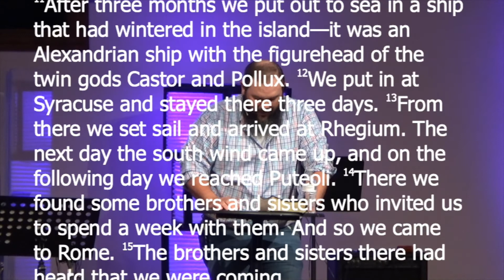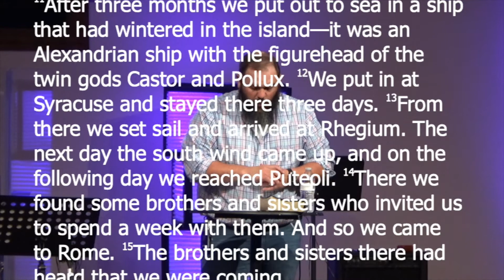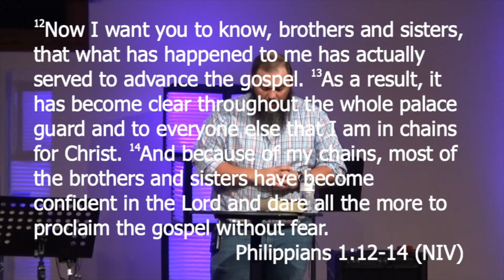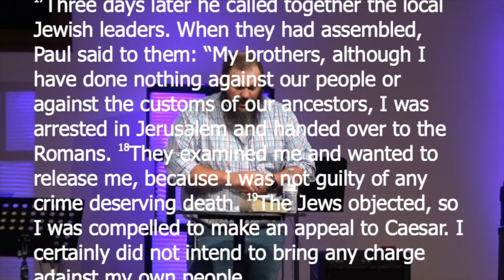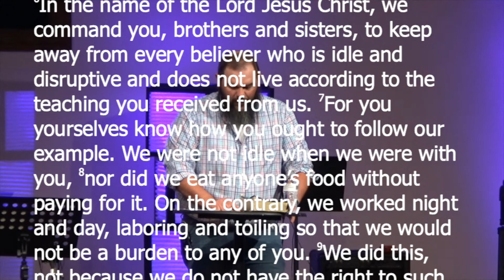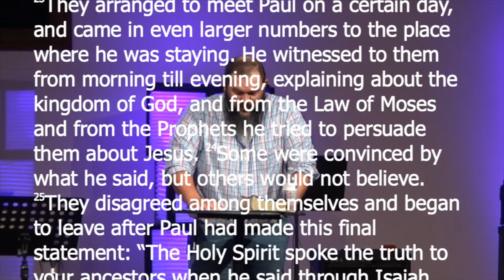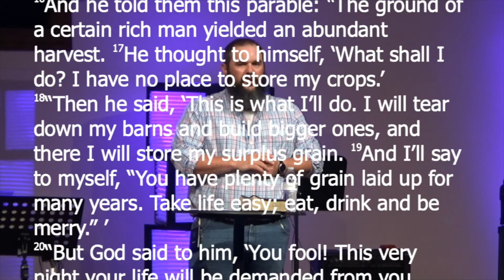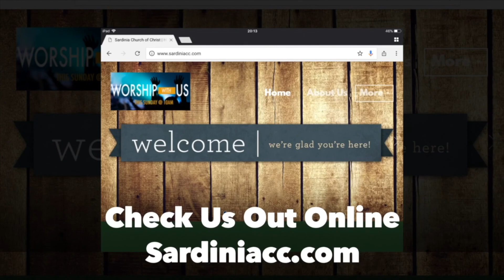An Unfinished Story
Jeremy Mignerey closing our Acts series with the final chapter and Paul's story.